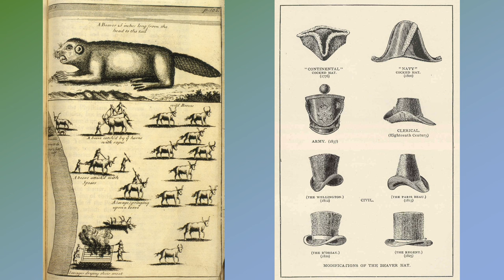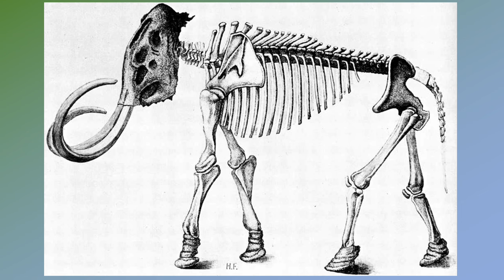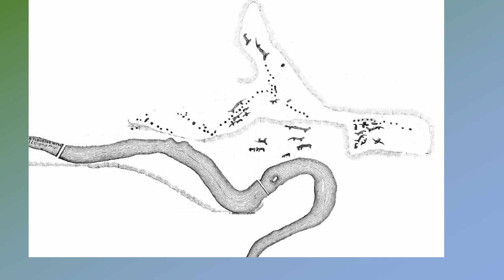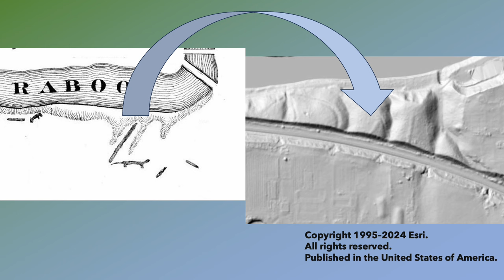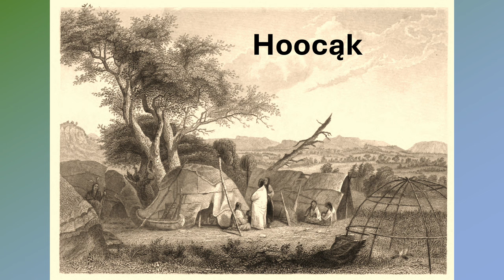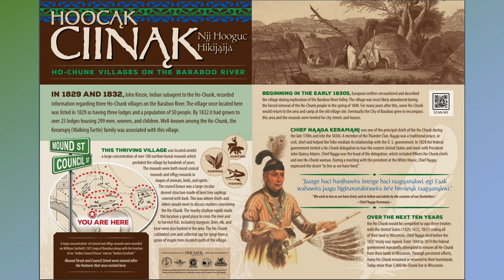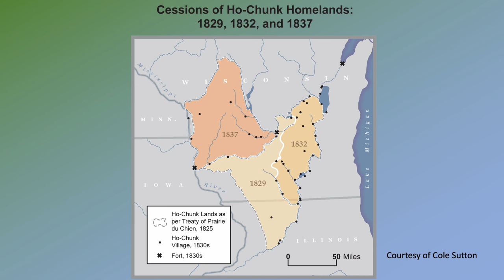Baraboo 101 PART 1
They say real estate is about three things, “Location, location, location.”  One could say that history is often the same. It certainly is the case with the City of Baraboo. Its history and existence are tied to its location. While a community called Baraboo has existed since 1847, the story of human habitation on this stretch of river by the same name goes back thousands of years. The river passes through a gentle valley dropping over 40 feet becoming quite shallow in spots making for easy places to cross and great places to catch fish. Humans have thrived here at various times and made it a sacred place. Hundreds of earthen burial mounds were once found within yards of the river, many built over 1,000 years ago. When the Ho-Chunk established a village here in the early 1800s they built a council house between the mounds. THIS IS PART 1 OF A THREE PART SERIES.